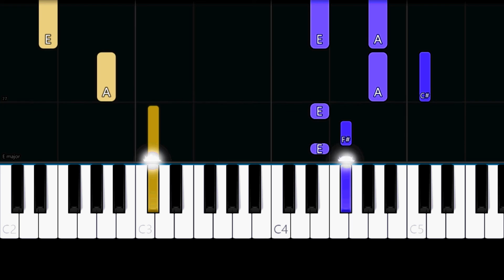Taylor Swift - Anti-Hero (Easy Piano Tutorial)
✨ Easy Piano Tutorial/How to play the song "Anti-Hero" by "Taylor Swift".

They come with prices and vices, I end up in crisis

It's me
Hi
I'm the problem, it's me
At teatime
Everybody agrees

I disguise as altruism like some kind of congressman?
One day I'll watch as you're leaving and life will lose all its meaning

It's me
Hi
At teatime
Everybody agrees

It's me
Hi

It's me
Hi

It's me
Hi

Everybody agrees
Everybody agrees

It's me
Hi (Hi)
At teatime (Time)
Everybody agrees
(Everybody agrees)